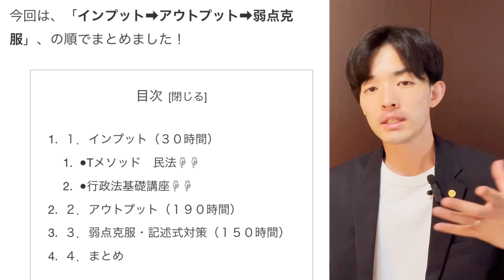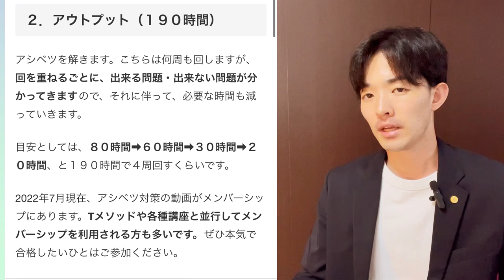行政書士試験に４ヶ月で独学合格する方法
🔸初学者が行政書士試験に４カ月で独学合格する方法まとめ【Toaru塾講師直伝！】

⭐️Tメソッドについて⭐️

✅ 他にはない「コンパクトさ」
✅ 読むだけで自然と覚えちゃう
✅ 無駄な部分が全くない
✅ カラフル資料でモチベUP

⭐️各科目別（2022年度版）⭐️

🔹民法

🔸行政法

🔹憲法

🔸会社法

🔹裏技（解答テクニック集）

※1
まとめたシリーズもあります❗️❗️

※2
憲法・行政法判例講座もセット販売したものもあります✨（５部限定）

行政書士試験独学合格　Youtubeメンバーシップまとめ【すぐに点数が上がる勉強方法】

行政書士試験「初学者➡212点合格、リベンジ組➡190点合格」に導いた抜群に結果が出る個別指導とは？

✨650名以上の受験生が参加中✨
日本最大級オープンチャットはこちら💁‍♂️

♫「完全無料」でご利用頂けます♫

※YouTubeで使用した資料も

　適宜共有しています❗️